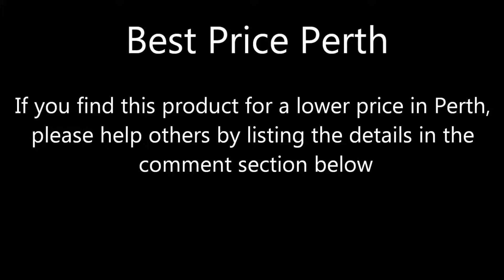Mega Lollypop Best Price Perth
Lowst Perth Price $1.99 @
IGA East Victoria Park
Address: 860 Albany Hwy, East Victoria Park WA 6101

Purchase Date 16 August 2017